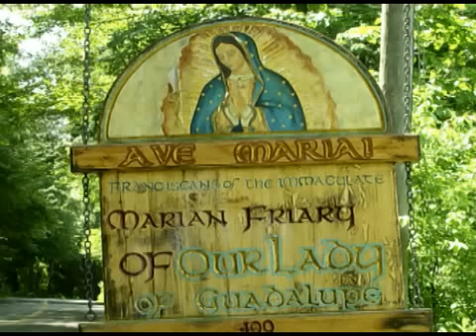Jul 08 - Homily: Bl Gregory Grassi and Companions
We have an example here in China of heroic witness in the philosophy of Christ, a philosophy in opposition to the prince of this world; Satan.  Ave Maria!  Mass: Bl. Gregory Grassi and companions - Form:  OF Readings: Friday 14th Week of Ordinary Time 1st: gen 46:1-7, 28-30 Resp: psa 37:3-4, 18-19, 27-28, 39-40 Gsp: mat 10:16-23